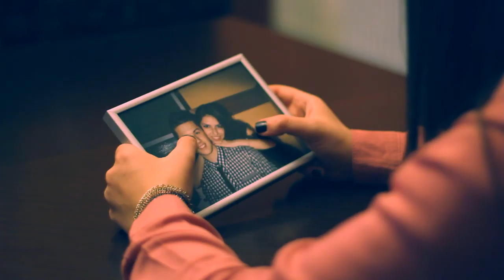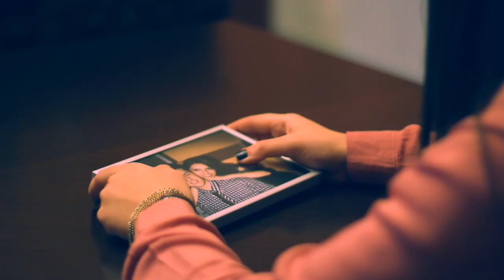Alexandra Vasiu - Someone like you ( cover ) Official Music Video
Singer: Alexandra Vasiu
Video: Sergiu Daniel